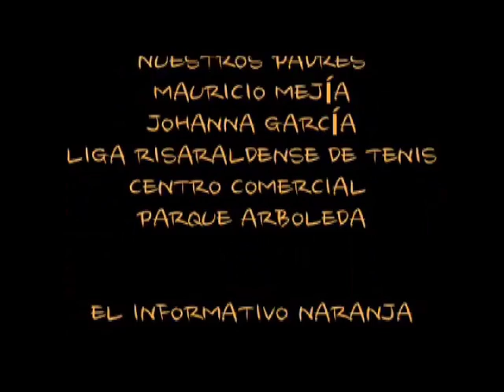El Informativo Naranja Programa 22 tercera parte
Lo menos peor de la televisión local se transmite todos los domingos a las 8:30 p.m. y se retransmite los martes y jueves a las 7:00 p.m. Y, sí solo sí, se le da la regalada gana síguenos en facebook y twitter